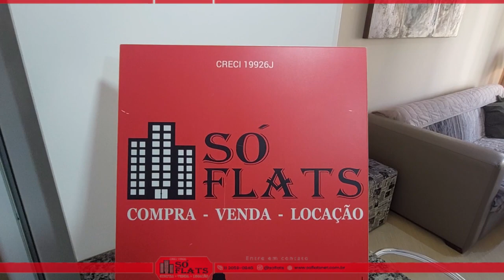Flat The Plaza disponível com 36m², 01 dormitório e 01 vaga de garagem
*** Flat The Plaza ***

Cod: 3617

Flat The Plaza tem sua localização privilegiada! Acesso aos pontos mais importantes de São Paulo, próximo a Av. Paulista; Av. Brasil; acesso ao Parque do Ibirapuera, localizado próximo bares e restaurantes, bancos e supermercados nas proximidades. Acesso fácil a Estação de Metro Brigadeiro e aos meios de transporte publico.

O apartamento dispõe:
Mobília
Interfone
Ar condicionado
Tv a cabo
Internet (sob consulta)

O Condomínio dispõe de:
Piscina
Sauna
Recepção 24 horas
TV a cabo
Serviço de camareira
Academia